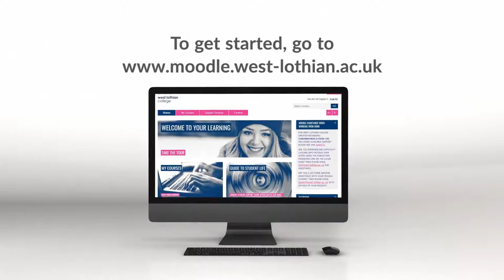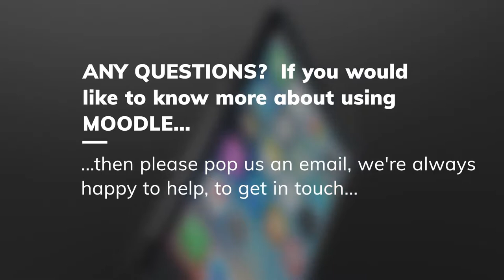Moodle Induction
E-Learning Co-ordinator Jan Taylor gives you a short induction to our online learning environment.